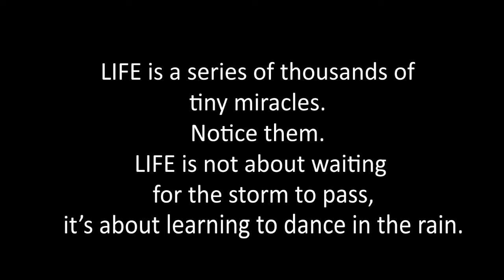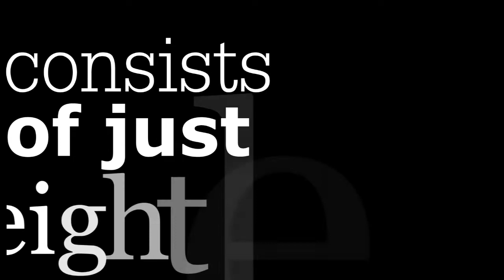Travel Together | Yrneh Thieon | vlog#10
travelling together with you, is the more fun and adventure. we saw lots of beautiful spots in the Philippine islands. looking forward to travel with you international.